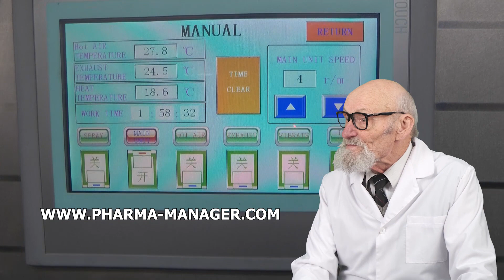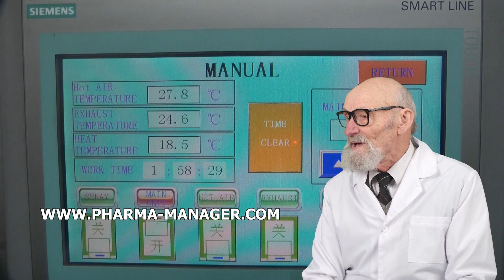BUY HOMOGENIZER USED DAIRY INDUSTRY, MIXER HOMOGENIZER LABORATORY